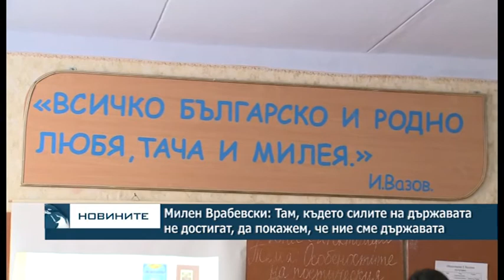Милен Врабевски: Там, където силите на държавата не достигат, да покажем, че ние сме държавата